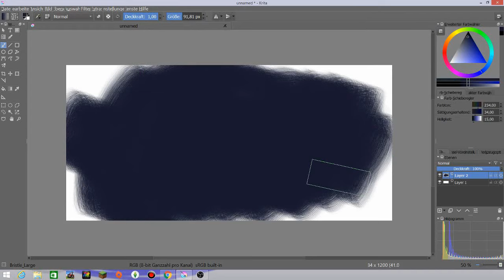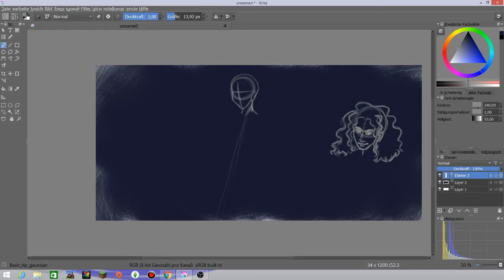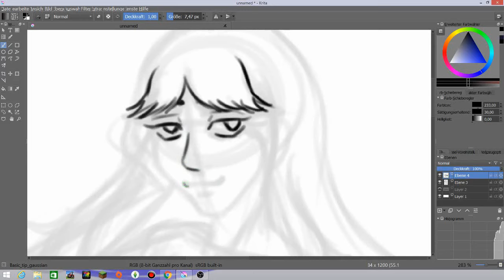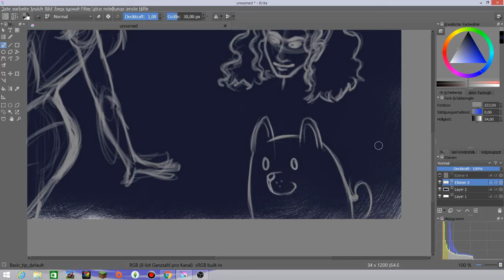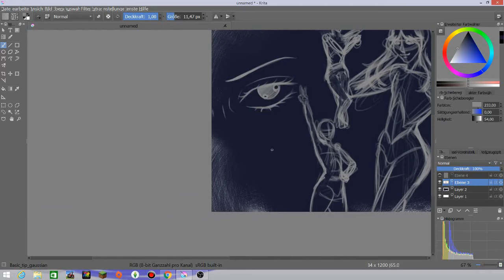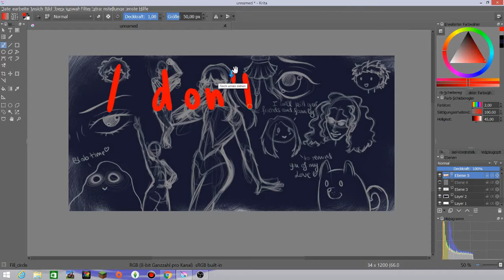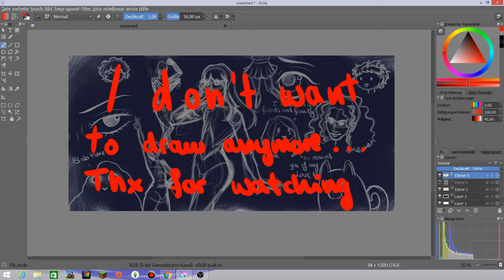Just some sketches || TIHDS #12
I like some of them.